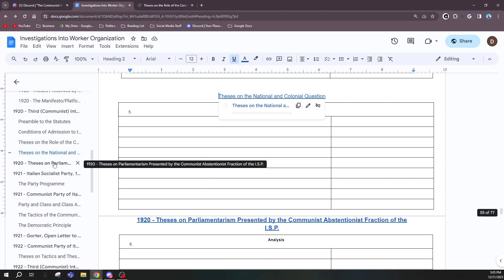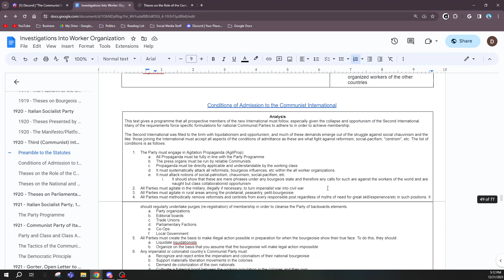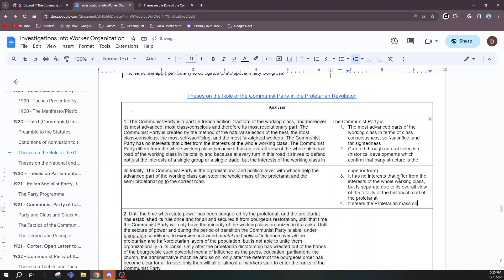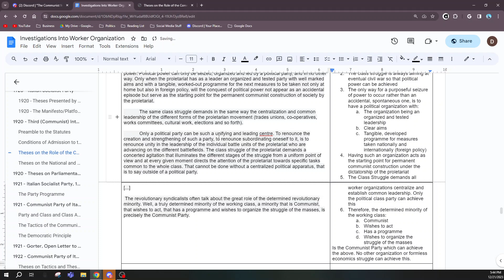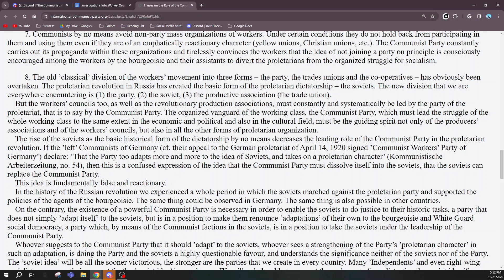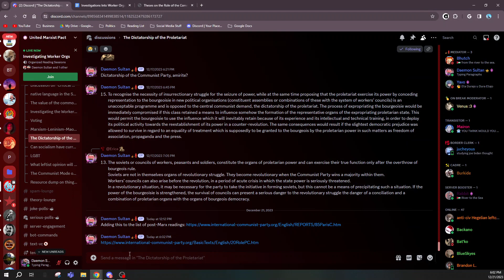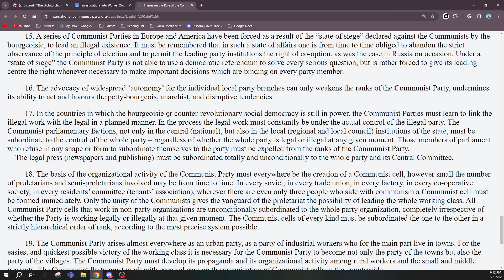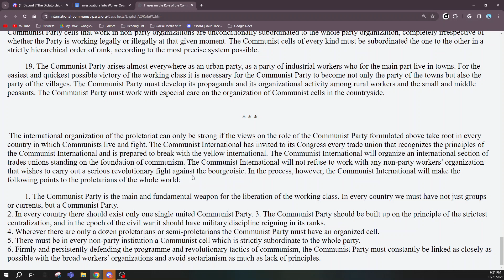Theses on the Role of the Communist Party in the Proletarian Revolution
In this text, the Communist International specifies the role of the Communist Party in the class struggle, and therefore what actions and organizational methodologies it has to structure itself to be able to engage in

The Party is required because only the Party form can engage in the most advanced class struggle; the class struggle is necessarily always preparing for eventual civil war so that political power can be achieved. This seizure of power needs to be purposeful, not spontaneous, and the only way that can be done is through the Party as it is a political organization which can have:
1) Organized and tested leadership
2) Clear aims
3) A tangible, developed foreign policy
This organization is the starting point for permanent Communist construction under the Dictatorship of the Proletariat. The Class struggle's character under the Proletarian-Bourgeois relationship requires that all worker organizations centralize and establish common leadership: only the political class party can achieve this as it is made up of a determined minority of the working class that are Communist, Wish to Act, Have a Programme, and Wishes to organize the struggle of the masses. No other organization or formless economic struggle can achieve this.

The Party, owing to its historical view, stands for the total interests of the working class even with the changing moods of workers under short term conditions of capitalism, thus rejecting left "populism", acting as the guiding spirit to the Proletariat on the historical road through taking the historically progressive stance. It is made out of the parts of the working class that are most advanced in terms of class consciousness, self-sacrifice, and far-sightedness. It has no interests that differ from the interests of the working class as a whole, but stands outside of the aforementioned moods since its character allows it to see the totality of the historical struggle, which it steers the Proletarian mass along.

Unfortunately, the Party will not be able to have the whole of the Proletariat as its membership under Capitalism due to the power of Bourgeois hegemony. Thus, it will remain a minority. However, after political power is seized, the Party will continue agitation and propaganda under the Dictatorship of the Proletariat and establish a new Proletarian Hegemony. Thus, the Party loses its military organizational structure and brings in the whole of the Proletariat over time as the vast majority of workers become politically developed enough.

The Communist Party must be built on the principle of Democratic Centralism wherein

1) Higher party cells are elected by the lower cells
2) All directives from higher cells are unconditionally binding for lower cells
3) There is a strong party center with incontestable authority

In addition, the Worker's Movement is divided into three general categories:

1) The Party
2) The Worker Councils
3) The Productive Associations

Each of these have their own roles, but all are to be integrated together and subordinate to the Party. They are constantly and systematically led by the Party which acts as the Economic, Political and Cultural guide spirit of the Communist movement and all forms of proletarian organization. This is because the Councils and Associations are not necessarily looking at the totality of the international worker's movement, and as such the Party is necessary to turn these organizations into revolutionary formations. The Party engages in propaganda, with the outlet of such being fully subordinate to the whole party and its Central Committee

Within all worker organizations, the Communist Party establishes such control through the creation of cells that are subordinate to the Communist Party in every single one which give information, engage in propaganda and agitation (provided by the Communist Party's Central Organ), and seeks to bring the organization into the Community Party's control. This allows it to remain in close contact with the broadest layers of the Proletariat, by being present in these non-party worker associations. Through agitprop education, it prevents the enemies of the revolutionary proletariat (e.g. populists, social democrats, the bourgeoisie and petty bourgeoisie, etc) from taking them over

The Party also enters into reactionary spaces in order to propagandize within them and convince reactionary workers that those trying to convince them to not join class struggle for socialism are their class enemies, turning their outrage propaganda against them. It also creates propaganda and organizations within rural areas

It links legal and illegal work in a planned manner, with legal work being under the actual control of the illegal party. Any engagement with bourgeois electoralism is subordinate to the control of the whole party: the Party does not engage in electoralism, but may support groups within the Party doing so. Those engaging in electoralism who do not accept subordination are to be expelled